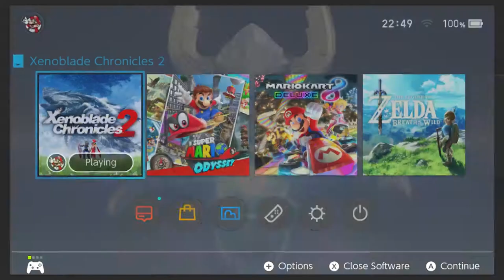NorthStation Playing Xenoblade Chronicles 2 Chapter 9 RAIN - and a Legendary core Opening